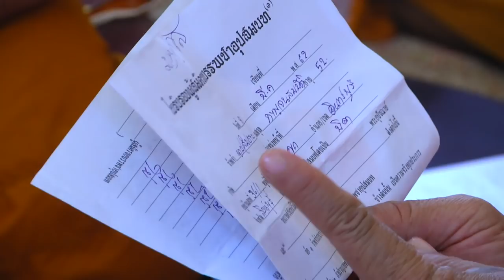นาคเอกรัตน์ (อาร์ม) กาญจนะสมบัติ